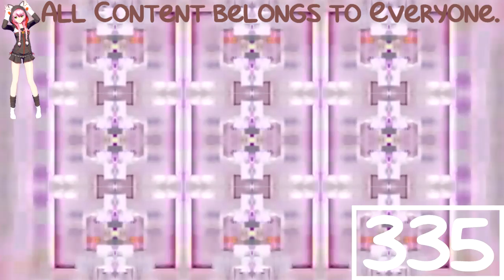(REQUESTED) Noggin And Nick Jr Logo Collection Waiting For Scan^5 In Z Major